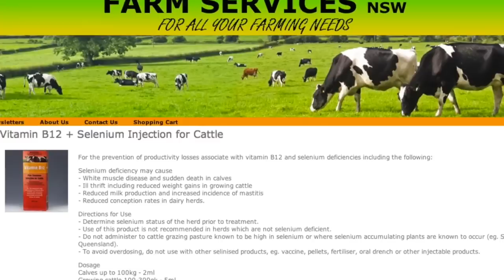Vitamin B12 On A Plant-Based Vegan Diet | Dr Michael Greger of Nutritionfacts.org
After protein, vitamin B12 is a great concern for people considering a plant-based vegan diet. In this interview, Dr. Michael Greger of Nutritionfacts.org discusses B12 supplementation, genetic factors, and b12 sources.

Get notified about new content:
This Bite Size Vegan video: Dr. Michael Greger of Nutritionfacts.org discusses vitamin B12 supplementation, genetic factors, and B12 sources.

Bite Size Vegan content is and will always remain free for all!

All donations go to Bite Size Vegan, a 501(c)(3) nonprofit organization, and are tax-deductible to the fullest extent allowable by law.

450 Hwy 1 West
158
Iowa City, IA
52246, USA

Bite Size Vegan aims to serve as an “entry point” for non-vegans to explore veganism in an approachable, non-threatening environment—distilling down complex concepts into accessible formats while providing cited sources for total transparency and to allow further independent research and evaluation.

By taking on the ample time requirements of researching the myriad of issues inherent within and surrounding veganism, as well as sorting through the ever-growing mountains of information, Emily Moran Barwick aims to increase both the accessibility of veganism for non-vegans, and the efficiency and effectiveness of current vegans’ activism.

Note: due to ongoing confusion with elements of the original b12 video, I've unlisted it. Given I'm unable to clarify matters for every viewer, I preferred to err on the side of caution.